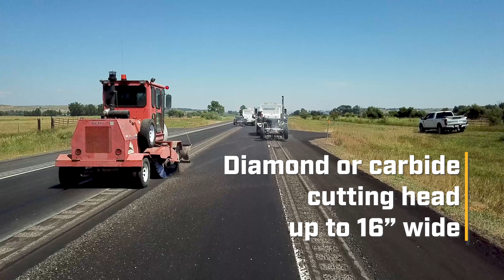MRL RumblePro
The MRL RumblePro makes continuous or patterned cuts with a single operator on edgelines and centerlines. This durable workhorse has proven itself over the decades to produce consistent results and reliable performance.

MRL Equipment Company, Inc. has manufactured pavement marking and grooving equipment for more than 30 years. Founded on extensive first-hand knowledge and a background in striping operations, MRL designs and builds traffic paint, thermoplastic, plural component, and line removal/pavement grooving equipment with a reputation for reliability and high productivity.